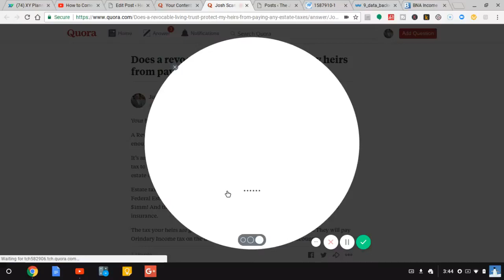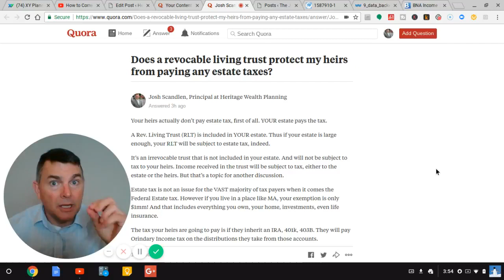Does a Revocable Living Trust Protect My Heirs From Paying Estate Tax